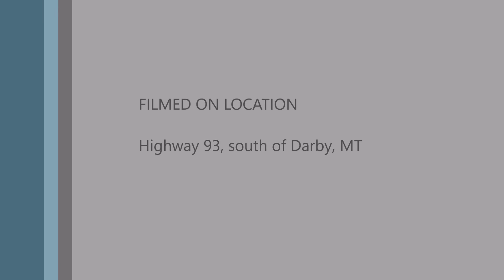Raod Trip to Montana Cruising Between Sula and Darby, MT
Took a little road trip to help a friend and former coworker, who bought herself a cabin in the mountains of Montana.  Peninsulamudders and I drove the U-Haul over for her.
This is the twelveth of about 20 videos from this adventure, filmed in August of 2016.